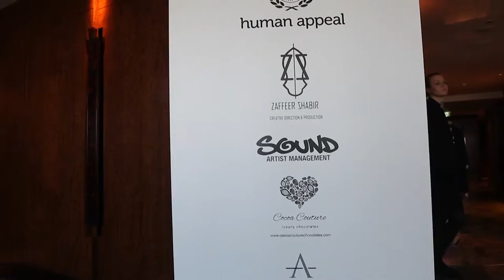Mansoori fashion show at The Shard Highlights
Mansouri fashion show which took place at The Shard.